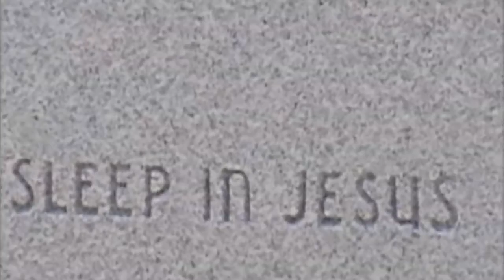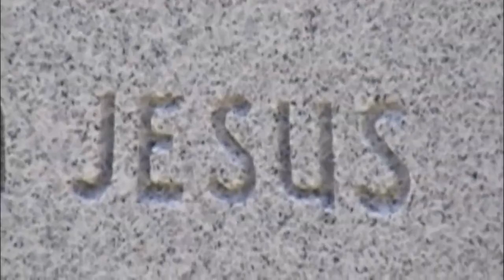Christian Music Ministry Of Chris Lee Of Bee Phonic Music G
Discover the Christian music ministry of Chris Lee, a Bee Phonic Music Group artist with latest self titled CD.